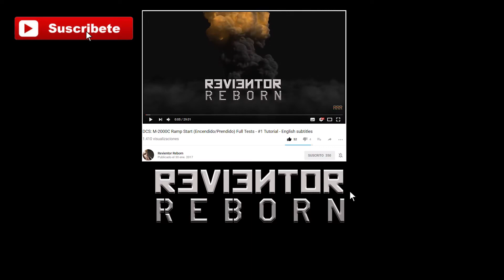Falcon BMS - ICP Tutorial #3 - Botón 1 (T-ILS) y 2 (ALOW) (North) - English Subtitles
Tutoriales del ICP del F16, para investigar en los curiosos botones